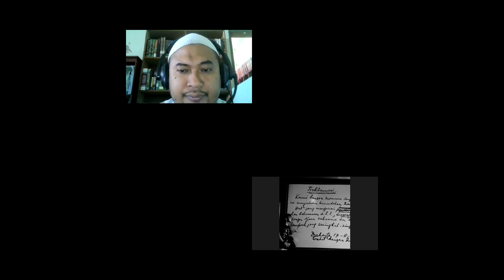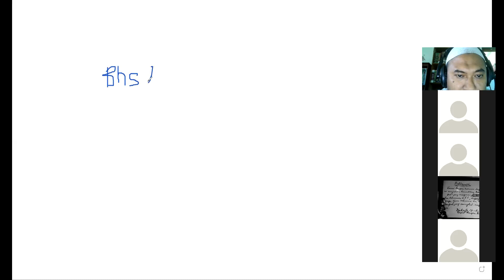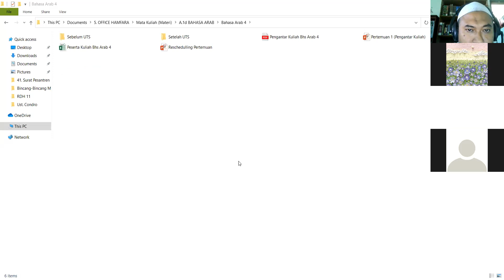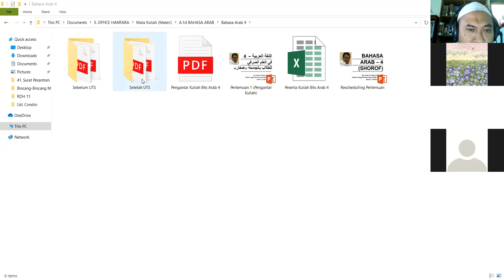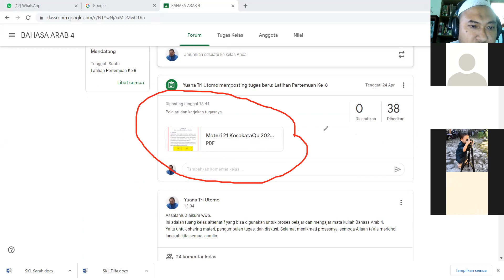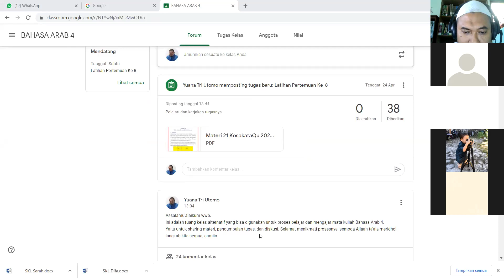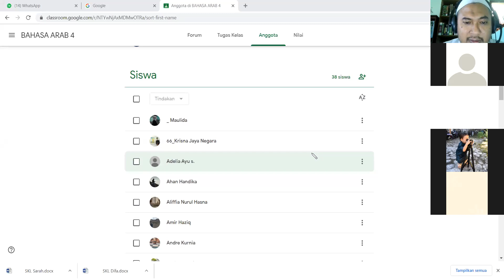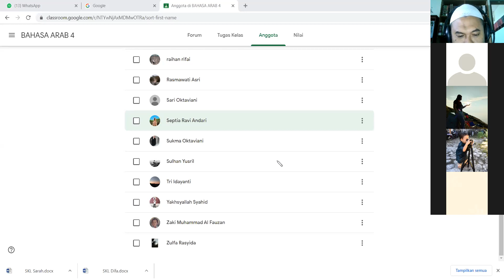Belajar Bahasa Arab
Belajar bahasa terutama Bahasa Arab sangat penting untuk memahami al-Qur'an dan meningkatkan kecerdasan literasi.